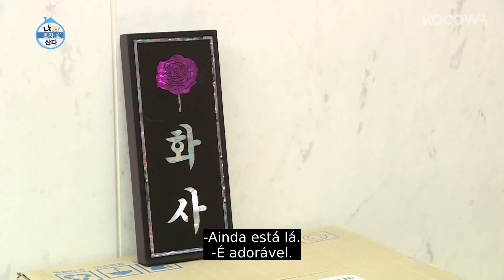A nova casa da Hwasa é revelada! [Home Alone Ep 336]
💌SOBRE Home Alone

Home Alone é um programa de variedade que retrata a vida cotidiana das celebridades favoritas no cenário mais íntimo. O programa convida os telespectadores às casas das estrelas, permitindo-lhes observar de perto a vida delas. De vez em quando, as estrelas de Home Alone têm encontros especiais como integrantes do “Rainbow Club”, em que os moradores são vizinhos amigáveis. Com Jun Hyun Moo, Park Na Rae, Han Hye Jin e Lee Si Eon como os anfitriões, eles observam a vida de celebridades com várias ocupações, incluindo atores, atrizes, top models, atletas, comediantes e muito mais! Embora o gênero, estilo de vida, personalidade e muitos outros atributos sejam diferentes, todos têm algo em comum: eles moram sozinhos.

GÊNERO: Variedades, Reality show
LEGENDAS: português, inglês
PAÍS: Coreia do Sul
ELENCO PRINCIPAL: Park Na Rae, Sung Hoon, Hwasa, Kian84, Lee Si Eon